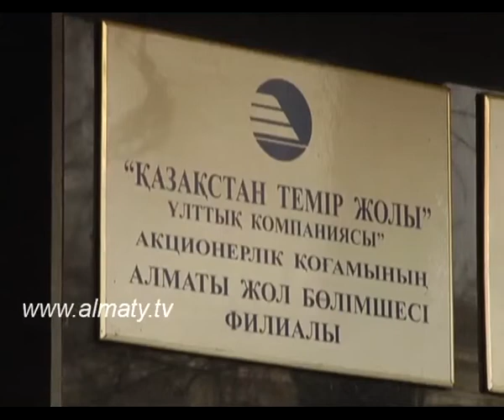Жүк тиеген пойыз құлады